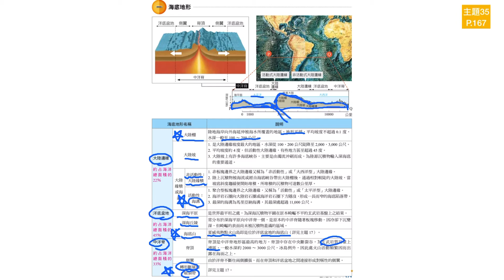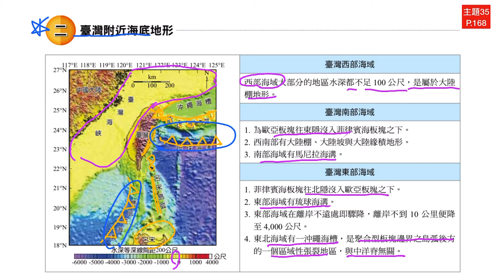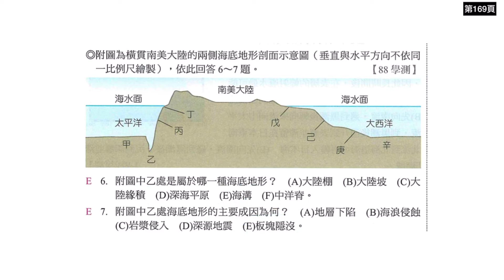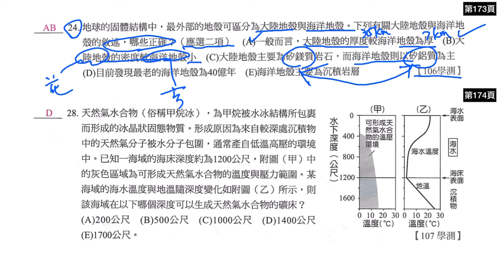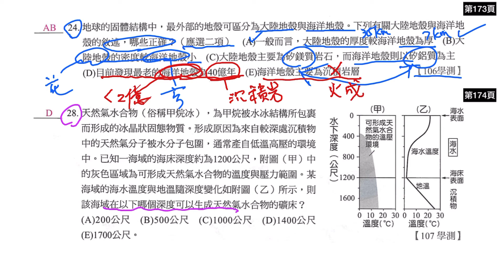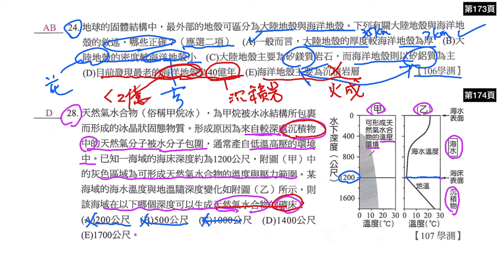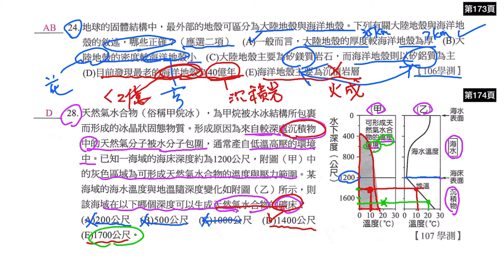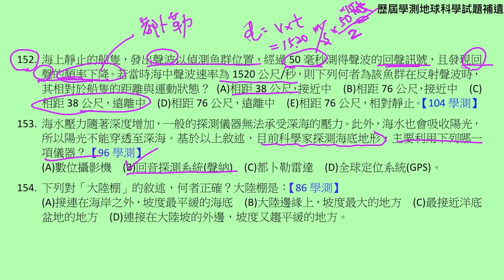2020總複習試講：海洋地質2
關於海底地形區分與鑽探的相關知識整理，重點請放在聲納法與板塊構造運動有關的部分。

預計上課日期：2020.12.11